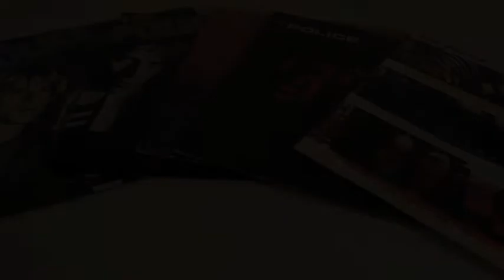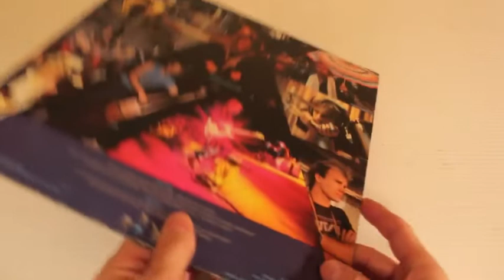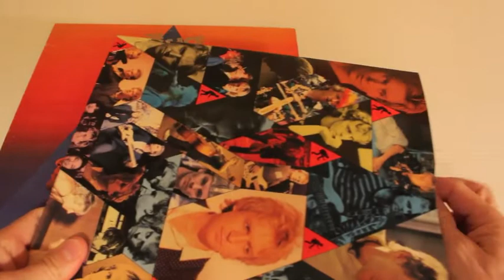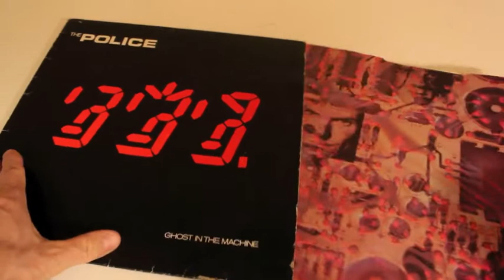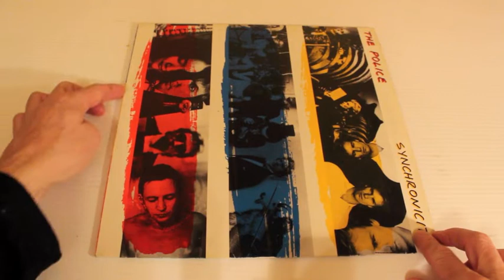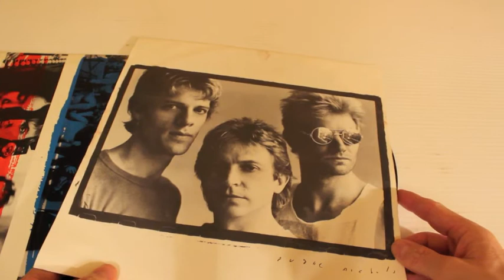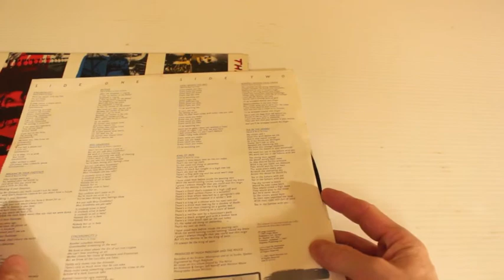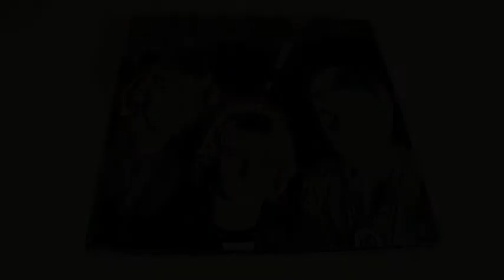THE POLICE - THE STUDIO ALBUMS [1978-1983]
A look at the five studio albums recorded by The Police recorded between 1978 and 1983. Note! This video does not contain music by The Police.